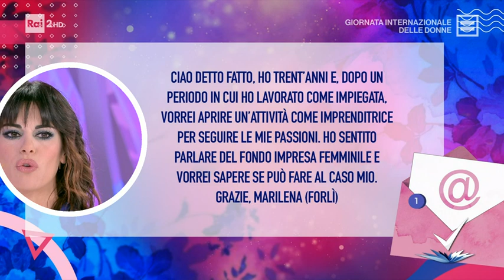Manuela Donghi e Silvia Sgaravatti - Detto Fatto Risponde - Detto Fatto 08/03/2022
- E finalmente operativo il Fondo Impresa Femminile, che garantisce una serie di contributi a fondo perduto e finanziamenti agevolati a sostegno dell'imprenditoria femminile in Itali. Ne parliamo a Detto Fatto con le esperte di economia Manuela Donghi e Silvia Sgaravatti